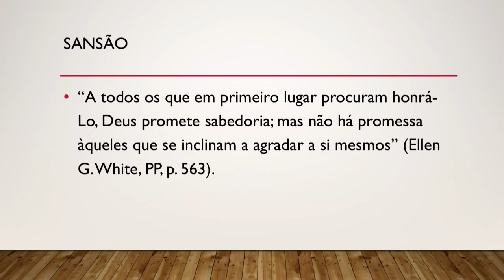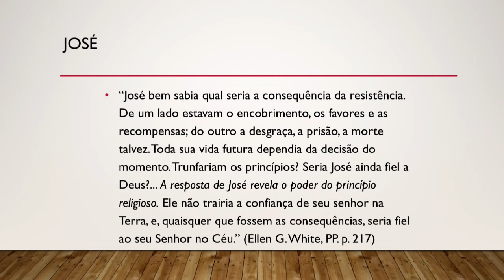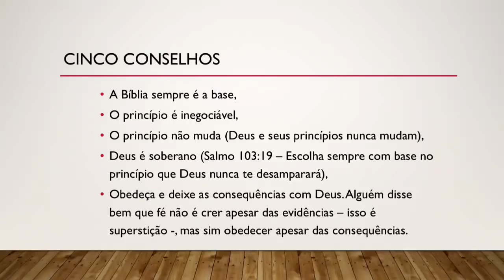Pr. Carlos Campitelli | Semana de oração| " O PRIMEIRO"| Sexta (Manhã) | 22/03/2019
Pr. Carlos Campitelli | O Primeiro a Guiar | Sexta (Manhã) 22/03/2019